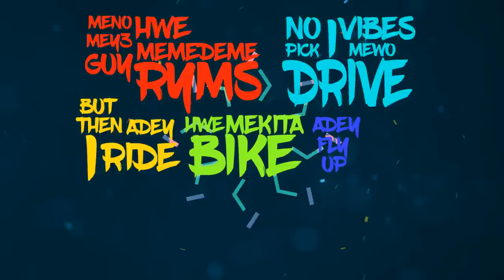TeePhlow - God's Own (Lyrics Video)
Song - God's Own
Artist - TeePhlow

PLEASE NOTE
Unauthorized upload of this video or audio unto any YouTube channel is prohibited. Teephlow Music / Revolution Records